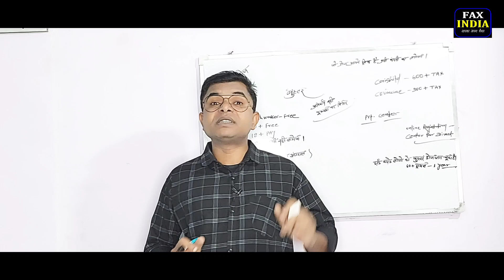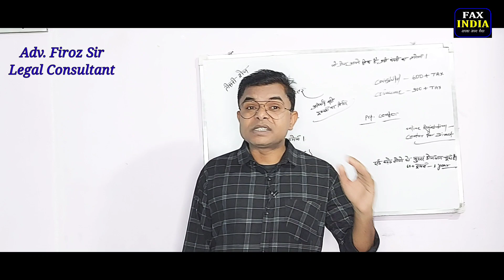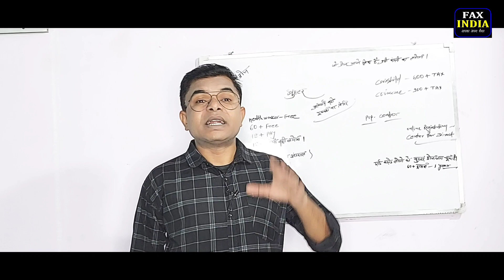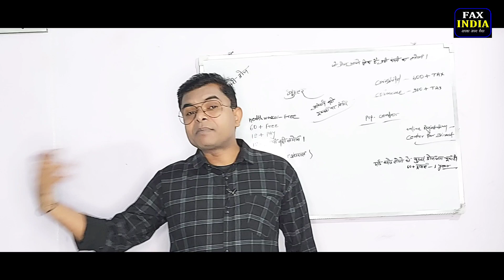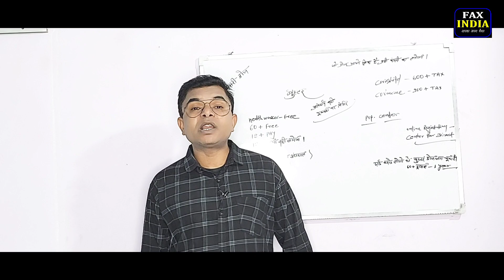वैक्सीन की तीसरी डोज शुरू || Vaccine Ki Tisri Dose Lena Jaruri Hai Ya Nahi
|| Corona Vaccine Ki Tisri Dose Kab Se Lagega ||
|| Corona Ka Booster Dose Lena Jaruri Hai Kya ||
|| Booster Dose Ke Liye Online Registration ||
|| Corona Ki Tisri Lahar Kab Aayegi ||
|| Corona Vaccine Ka Dose Kab Tak Lagega ||
|| Corona Booster Dose Kab Se Lagega ||
|| Corona Booster Dose Ka Kitna Paisa Lagega ||
|| Corona Vaccine Ka Certificate Online Kaise Download Kare ||
|| Corona Vaccine Nahi Lene Ka Nuksaan ||
|| Corona Vaccine Ka Asar Kab Tak Rahega ||